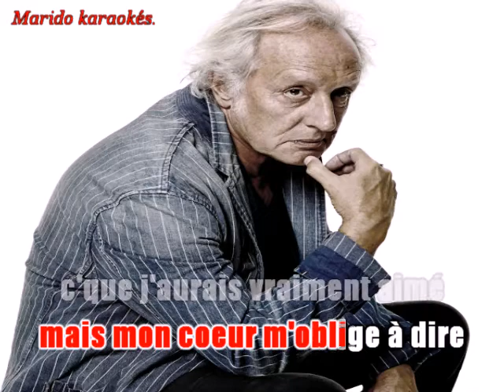Karaoké Didier Barbelivien - Dans la peau d'Alain Souchon 2016